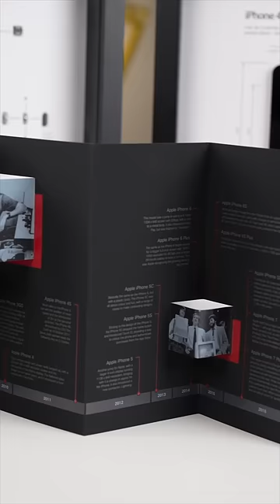Only for iPhone lovers & enthusiasts